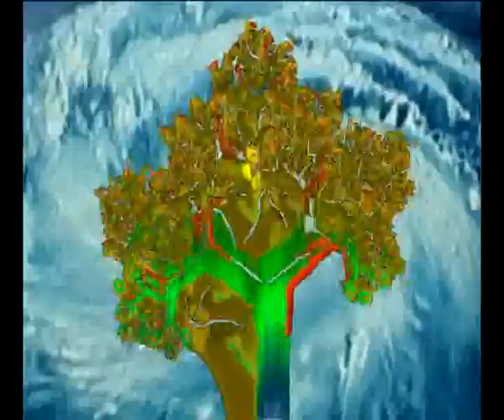Iz Tvoga Oka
My second video with my authentic music.
This time I managed to reflect my music and lyrics a little bit better than first time.
However, please have understanding, I am not director, I am a composer.
I hope that you will enjoy my music.

Uzivajte.